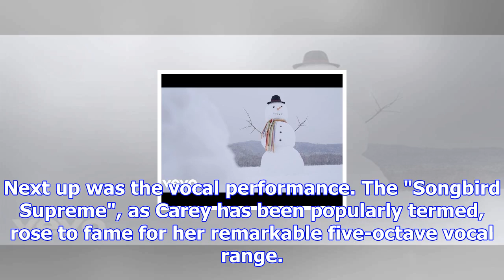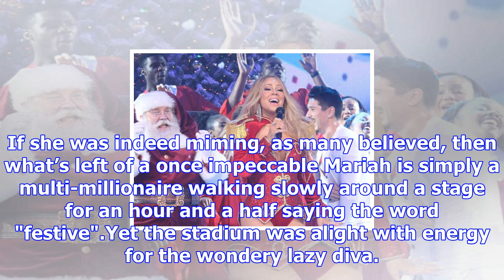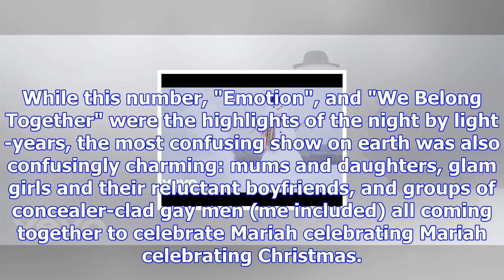Mariah carey review, manchester arena: the most confusing show on earth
Expectant fans packed Manchester Arena for Mariah Carey's 'All I Want For Christmas Is You' tour, de...